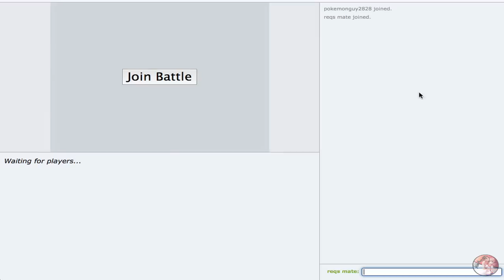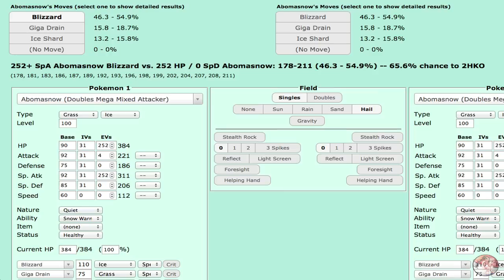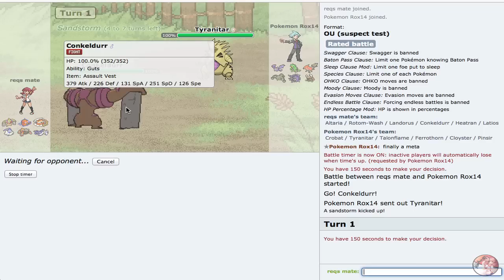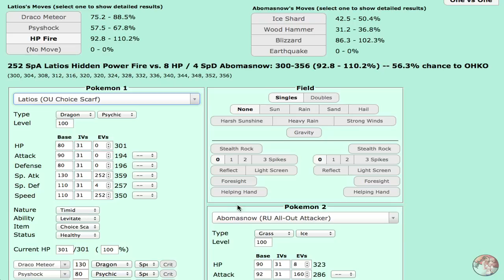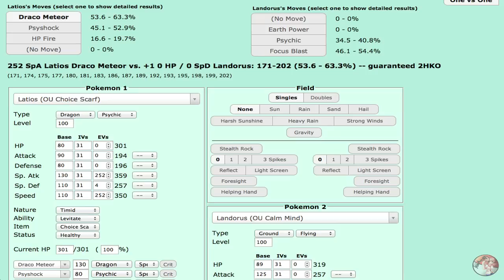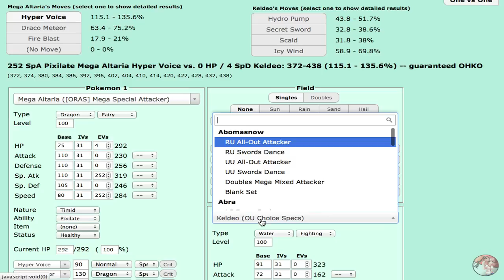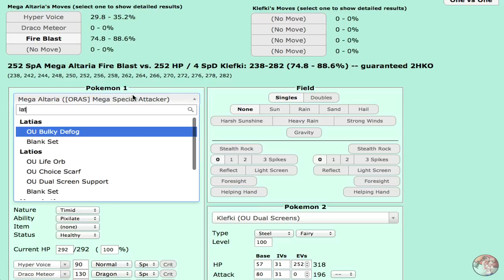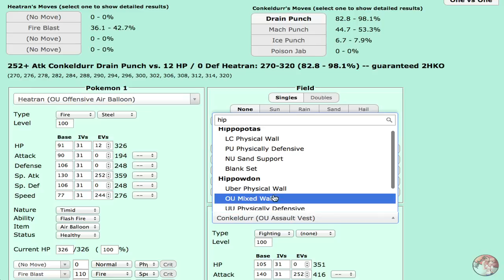Pokemon ORAS OU Showdown Live: Greninja Suspect #1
asdfghjorituiur M-Altaria is pretty nice :]